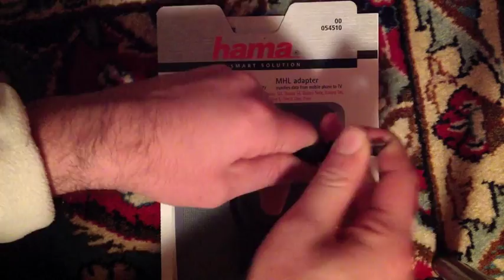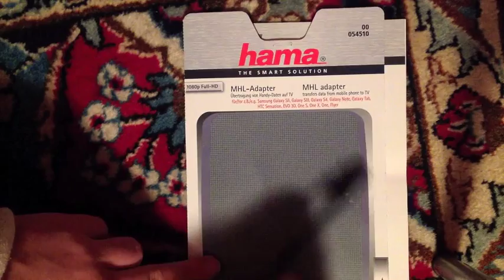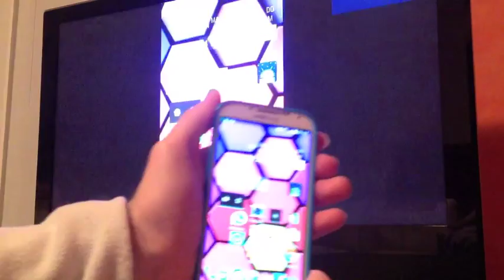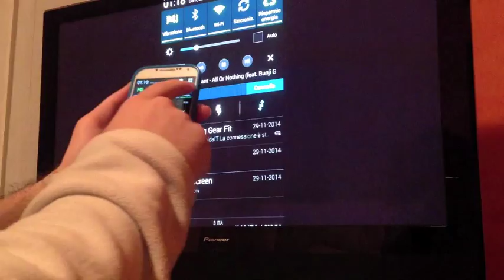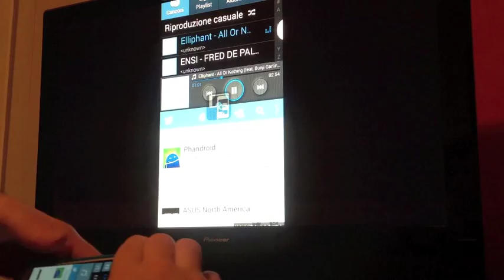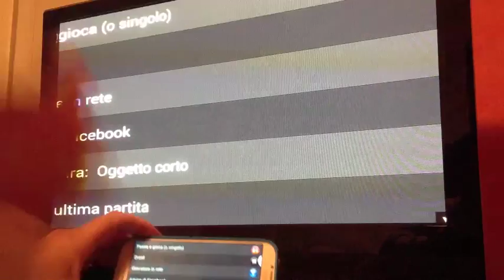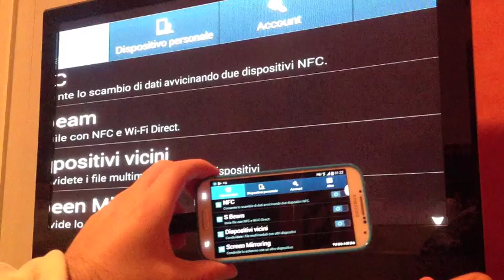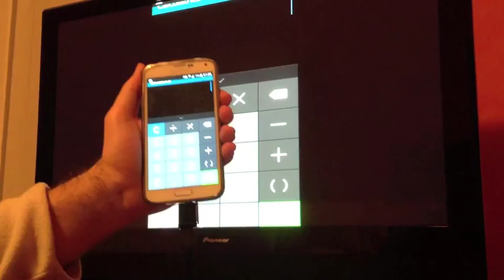Cavo HDMI per Galaxy S3, S4, S5, htc One e altri Android